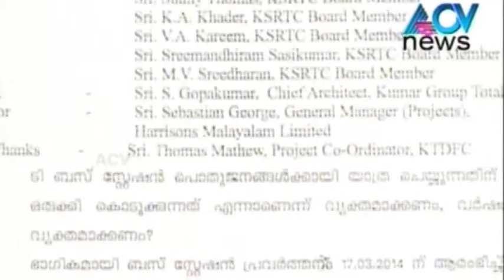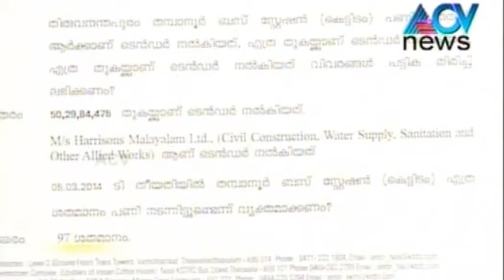Rs 34 lakh spent on inauguration of KSRTC bus terminal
Around Rs 34 lakh was spent in inaugurating KSRTC bus terminal in Thampanoor in Thiruvananthapuram.